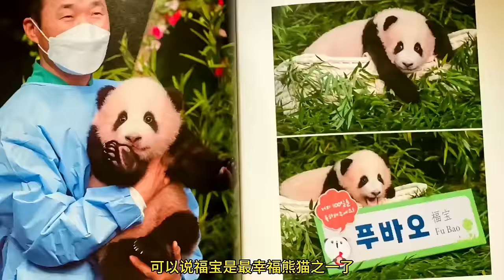宋爷爷见到福宝后，又秒变成了宋三岁，爷爷可以再次见到福宝别提有多开心了【小鹏萌宠日记】